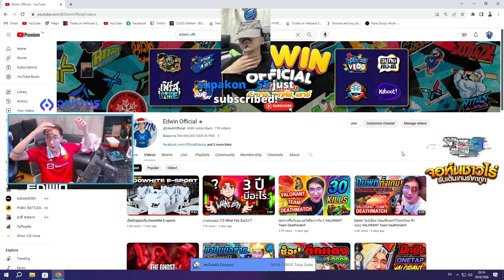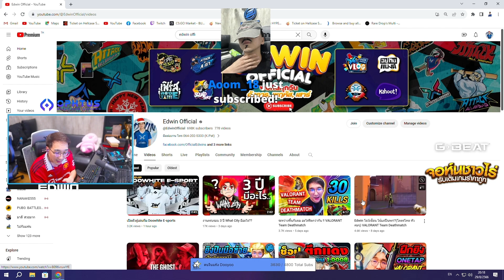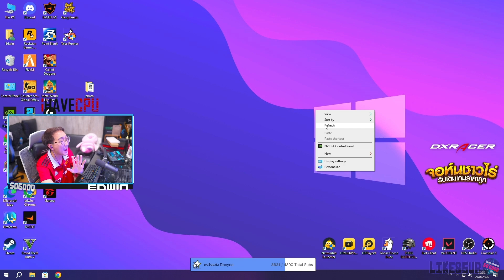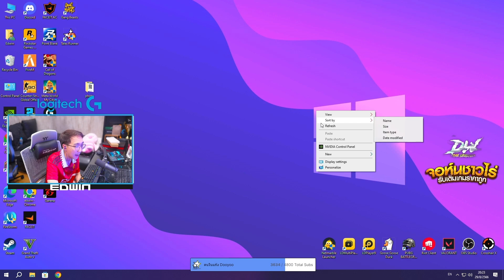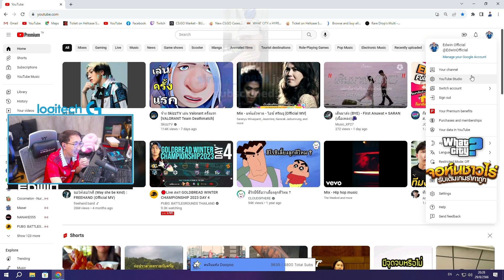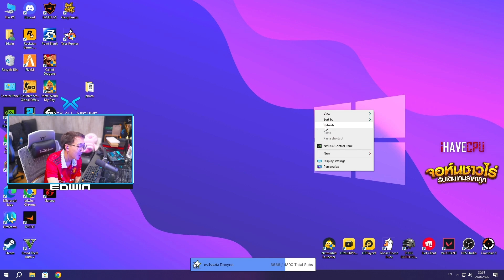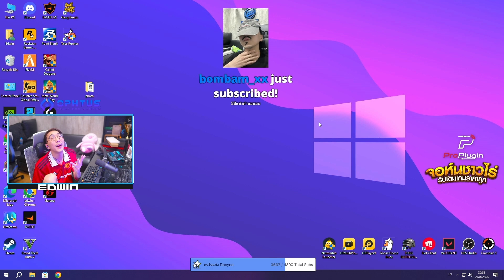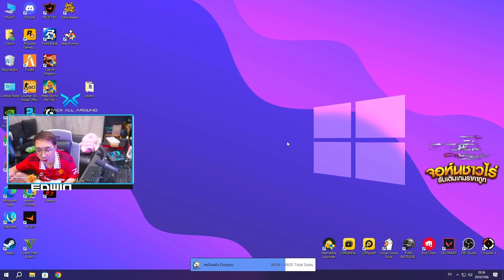เมื่อพี่แบงค์ย้ายสตรีม Youtube เต็มตัว กับเรื่อง E-Sport DW คลิปเปิดตัวทีม DW | GTA V | WC2 EP.6523